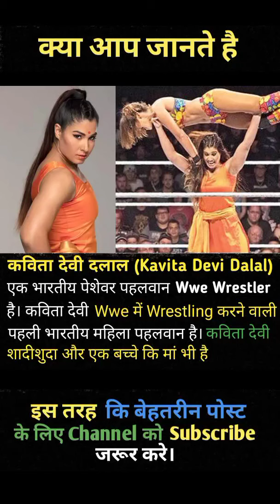Kavita devi WWE Wrestler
kavita devi wrestler